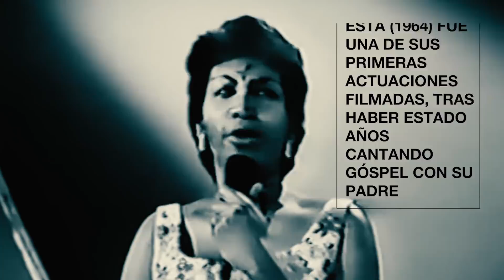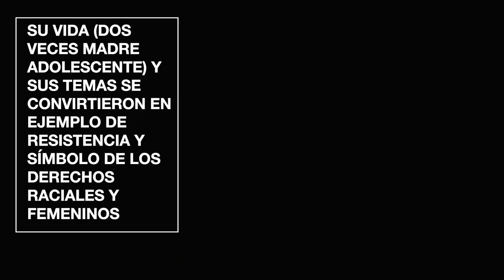La vida de Aretha Franklin a través de sus canciones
Repasamos la vida de Arteha de la mano de algunas de las actuaciones claves de la 'Reina del soul'. De sus primeras filmaciones en los sesenta, a las actuaciones ante Obama o sus últimas galas benéficas.